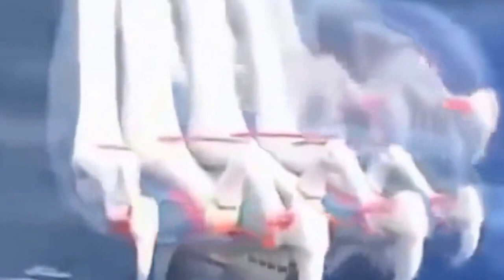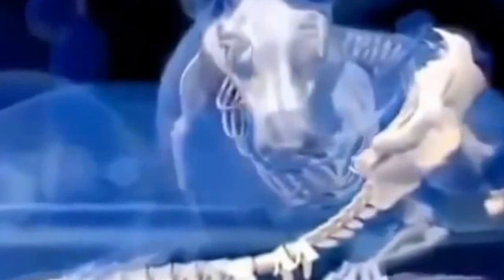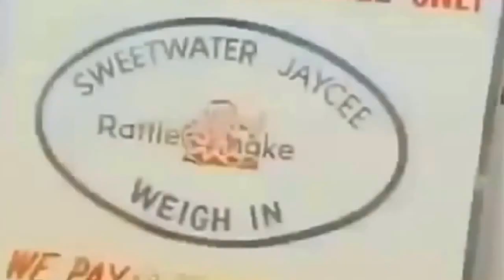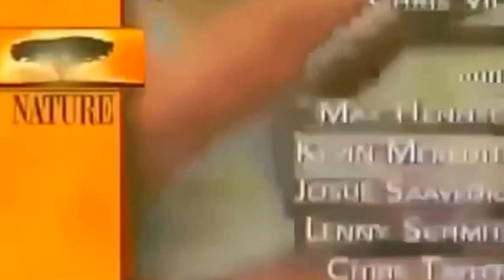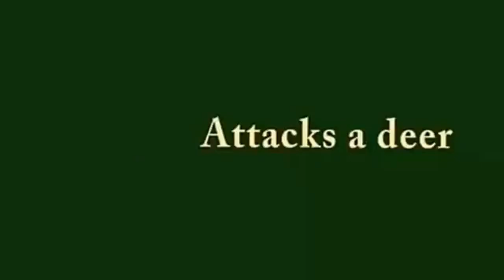When Animals Attack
Wildlife mortal ,combat of wild animals To see more detail